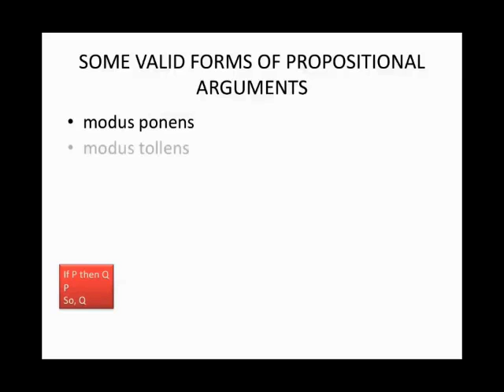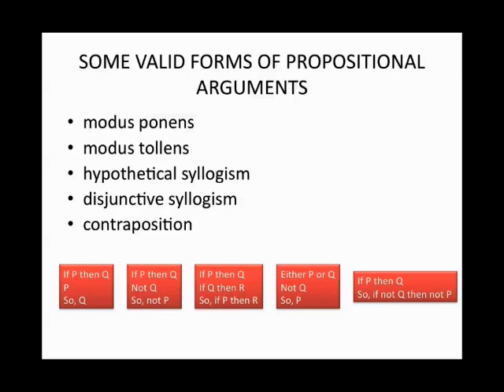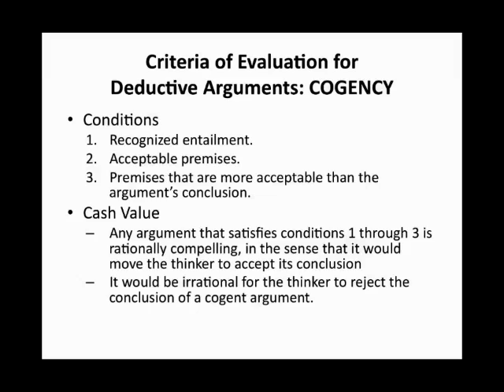Unit 3.11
Part 11 of a multipart lecture based on Chapter 5 of How to Think Logically (2nd edition), by Seay and Nuccetelli.